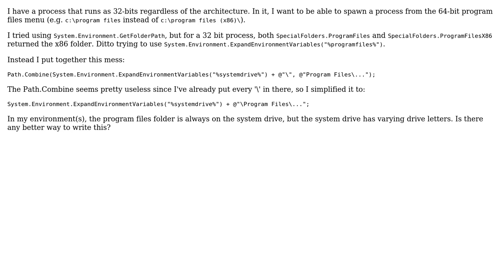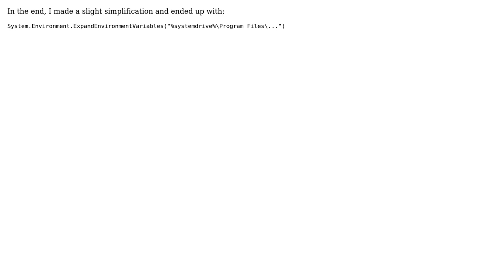Create path to file under 64-bit %programfiles% from 32-bit process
With thanks & praise to God, and with thanks to the many people who have made this project possible! You are responsible for your own actions.